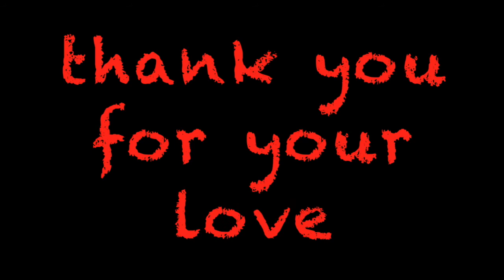GIVING UP YOUTUBE? WHAT? update about my channel...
So sorry guys if i am not posting makeup videos! I am getting my life organized if we could do it any way...but i am trying hard, as soon as i get things fixed i will be back, i also want to tell you that i love you and i dont stop thinking of you guys! Thank you so much for the love you send me! Love love love you!